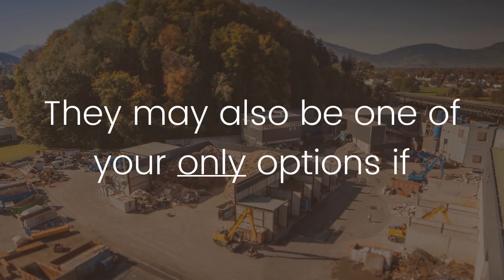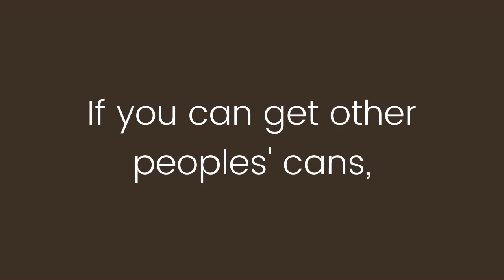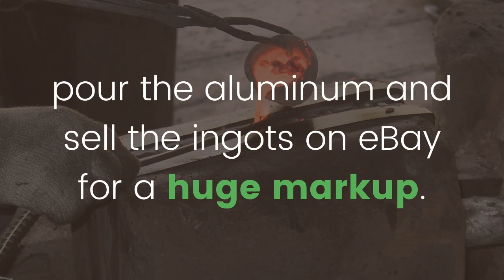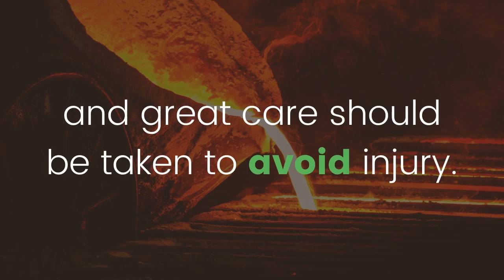How Much are Aluminum Cans Worth?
If you want to know how much aluminum cans are worth, then this is the video you're looking for. In it, I cover the 30 year average price of aluminum cans, how many aluminum cans are in a pound, how many aluminum cans are in a kilogram, why some places pay a lot more for aluminum cans than others, and a few ways that you can make money with aluminum cans.